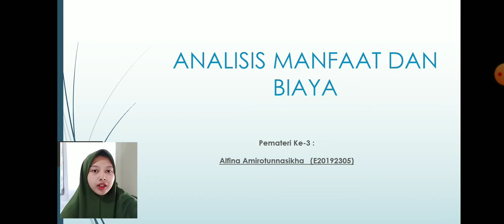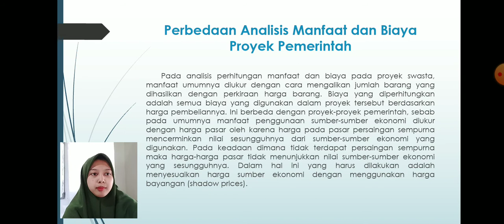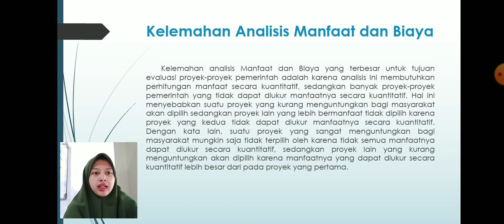Analisi Manfaat dan Biaya|Kel 7|Part 3|Alfina Amirotunnasikha|E20192305|ES 7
Nama : Alfina Amirotunnasikha
Nim : E20192305
Kelas : Ekonomi Syariah 7
Mata Kuliah : Ekonomi Publik
Kelompok : 7
Pemateri : 3

Menjelaskan tentang :
1. Perbedaan analisis manfaat dan biaya proyek pemerintah.
2. Keuntungan dan Kelemahan analisis manfaat dan biaya.
3. Kelemahan analisis manfaat dan biaya.